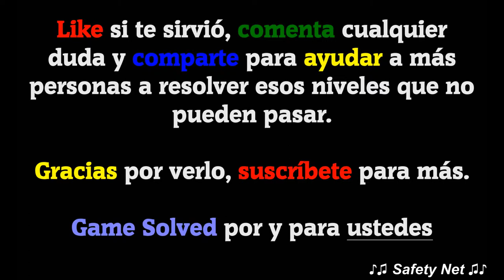CodyCross - Crucigramas | Flora y Fauna - Grupo 169 - Fase 4/5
Hoy os traigo todas las soluciones de la fase 4 del grupo 169 del tema Flora y Fauna del juego CodyCross - Crucigramas de Fanatee Games.

IDIOMA: Español(España)